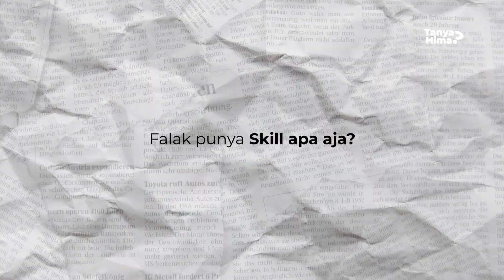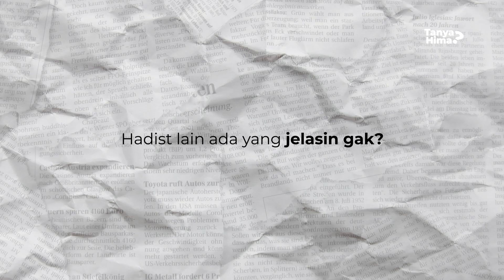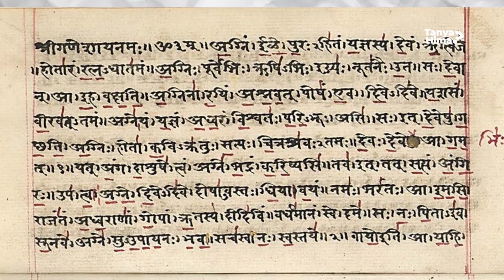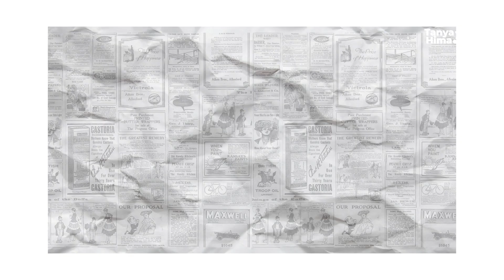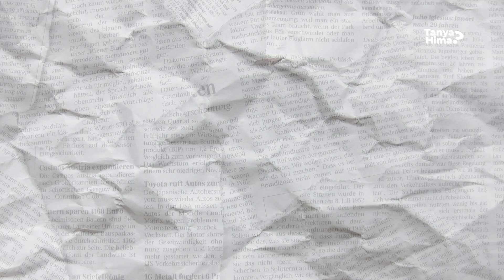Ular Raksasa Ngeri dalam Mitologi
Udah tahu belum?

Banyak banget lo monster ular dalam mitologi itu